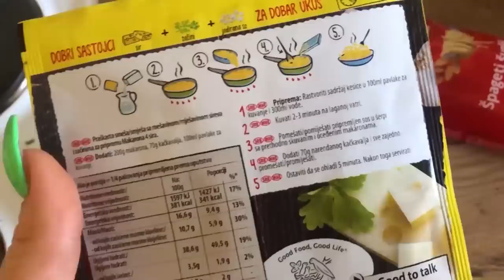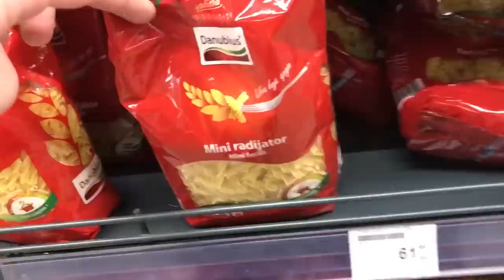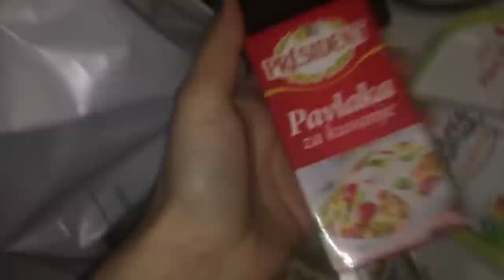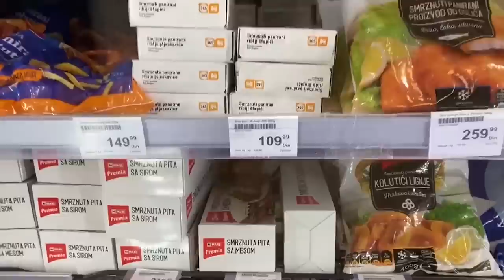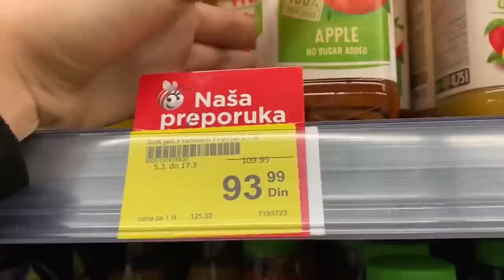6Show - Epizoda 5 - Mali budžet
6Show - Epizoda 5 - Mali budžet
Učesnici: Vojislav Panjković, Teodora-Tara Stojanović, Matija Vitić, Jovana Radić, Nikola Milenković, Dorotea Vračević
Label and copyright : AmiG